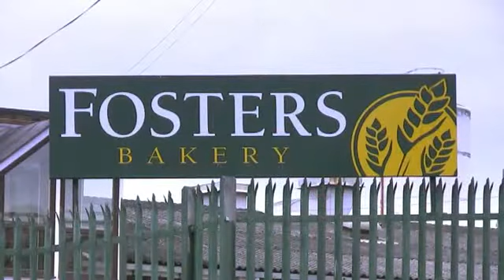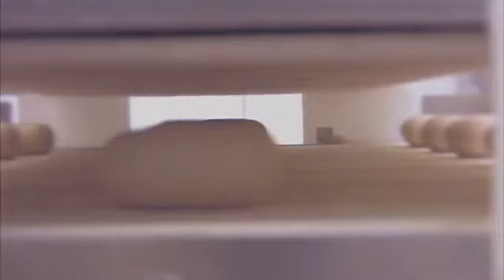Fosters Bakery Ltd - Case Study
How a Barnsley bakery introduced the first baking robot.